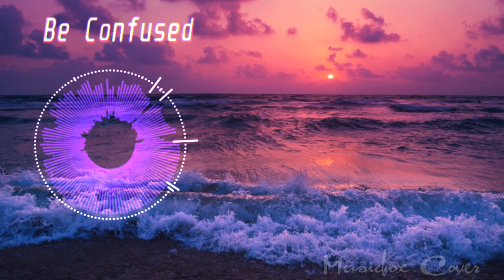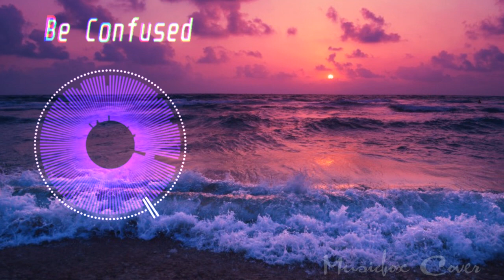[Music box Cover] Li Runqi - Be Confused (TikTok-Hot-Song)